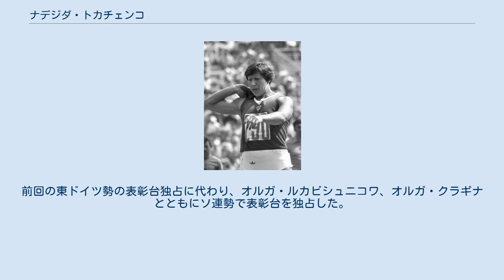ナデジダ・トカチェンコ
ナデジダ・トカチェンコ（ロシア語: Надежда Ткаченко、ローマ字:Nadezhda Tkachenko、1948年9月19日 - ）は、ソビエト連邦の陸上競技選手。
1970年代に五種競技を中心に活躍した選手。
1980年モスクワオリンピックの金メダリストである。
ウクライナ共和国ポルタヴァ州クレメンチューク出身。
 トカチェンコは、五種競技の選手として、1972年ミュンヘンオリンピックで国際大会にデビュー。
この大会では4370ポイントで9位という結果に終わっている。
しかし、1973年のユニバーシアードで優勝すると、1974年のヨーロッパ選手権でも、4776ポイントで、東ドイツのブルクリンデ・ポラックらをおさえて金メダルを獲得した。
 トカチェンコは、1976年モントリオールオリンピックでは、この大会吹き荒れた東ドイツ旋風のあおりを受け、ジーグルン・ジーグル、クリスティン・ラーザー、ポラックとメダルを独占した東ドイツ勢、そして同じソ連のリュドミラ・ポポフスカヤに次いで5位に終わった。
 1977年に、五種競技の種目構成について、それまで最終種目の200mが800mへと一部変更されたことから、スプリント種目に強かった東ドイツ勢に比べてトカチェンコに有利な構成となった。
1978年のプラハで開催されたヨーロッパ選手権では4744ポイントで2位となったが、1位のハンガリーのマルギット・パップがドーピングのため失格したため、トカチェンコは大会2連覇を達成した。
 そして、1980年のモスクワオリンピックでは、トカチェンコは5083ポイントと世界新記録を達成し金メダルを獲得。
前回の東ドイツ勢の表彰台独占に代わり、オルガ・ルカビシュニコワ、オルガ・クラギナとともにソ連勢で表彰台を独占した。